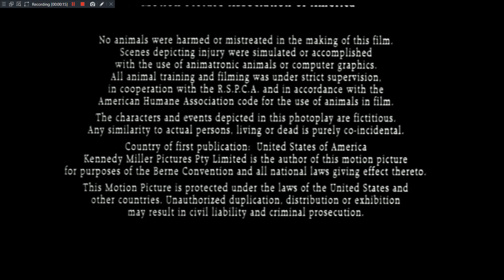Closing To Babe 2002 UK DVD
1. Last Few Seconds of The End Credits
2. Warner Advanced Media Operations Logo